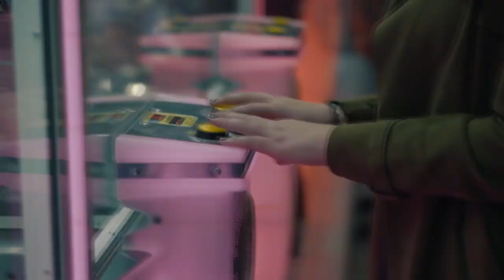goin undxr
mystxrivl x goin undxr